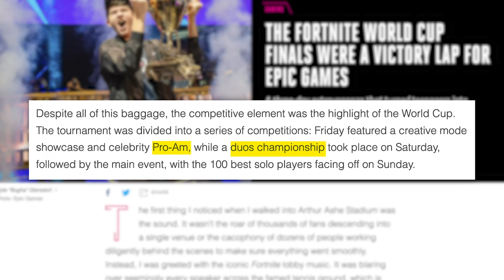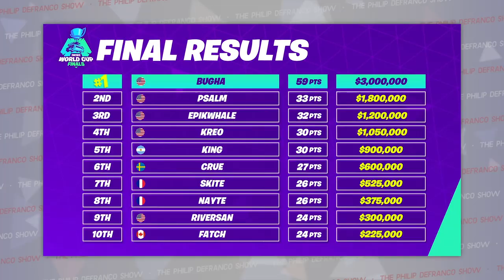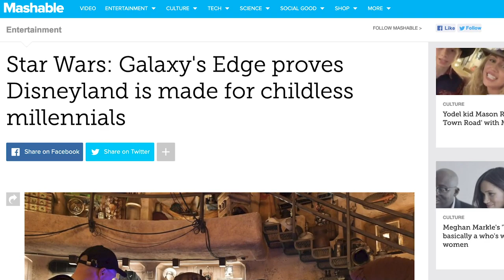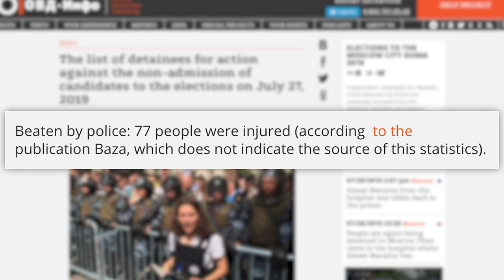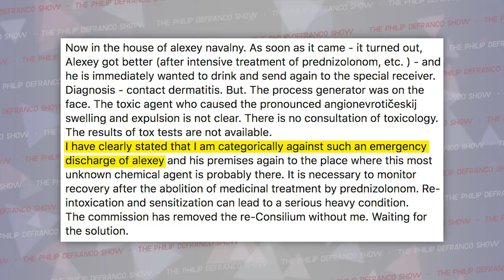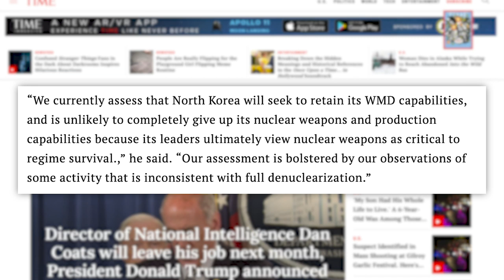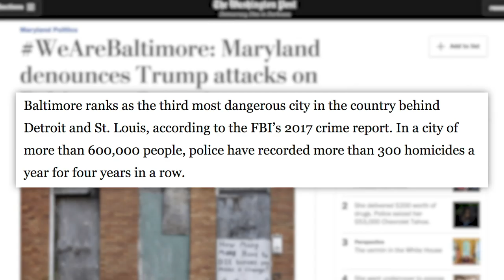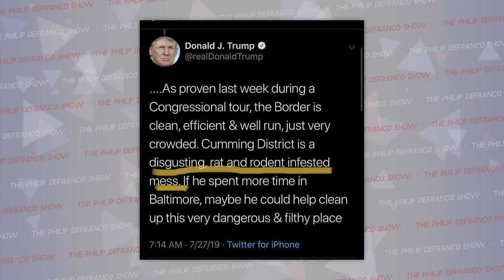16-Year-Old Bugha WINS $3 Million Fortnite World Cup, Tana Mongeau Paul PPV Wedding, & MUCH MORE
Happy Monday! Too many stories to fit in the title today!
Install Raid for Free! IOS ANDROID Start with $50K silver and get a FREE Epic Champion on day 7 of “New Player Rewards” program!
Follow Me On:
Today in Awesome:
Today’s Stories:
Protests in Moscow:
More News Not Included In Show Today:
Equifax to Pay Up to $700 Million for Data Breach, Here’s How to Claim Your Money:
Judge Rejects Juvenile Sentencing for 4 Michigan Teens in Fatal Rock Throwing Case:
N.Y. Is Trying to Stop a Fake Heiress From Profiting Off a Series About Her Crimes:
Pennsylvania School District Threatens Foster Care Placement Over Lunch Debt:
NJ Judge Who Spared Teen Because He Was From a “Good Family” Steps Down:
Edited by: James Girardier, Julie Goldberg
Produced by: Amanda Morones, Brian Espinoza
Art Director: Brian Borst
Writing/Research: Philip DeFranco, Lili Stenn, Maddie Crichton